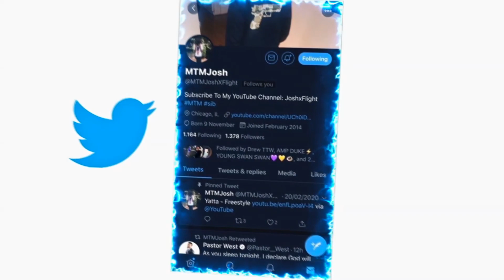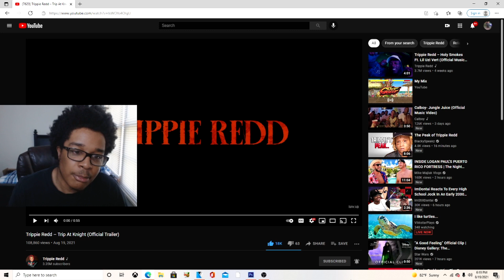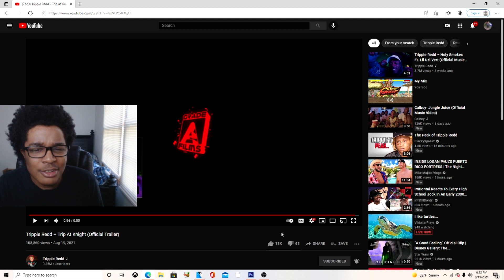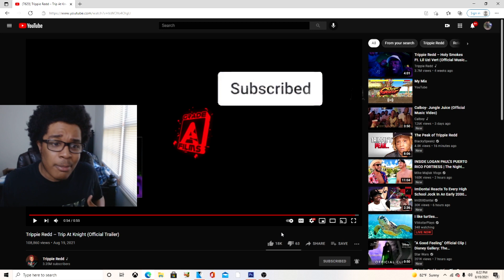Trippie Redd – Trip At Knight (Official Trailer) REACTION!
JesserTheLazer
KSI
SoLLUMINATI
PRETTYBOYFREDO
QJB
HANKDATANK25
DEI AND JOE
DDG
WUAP TV
LOU WAUP
ZAIS
WOLFIERAPSENT
MOREWOLFIE
OPRAH SIDEVERSON
PontiacMadeDDG
PontiacMadeDDG VLOGS
Mega McQueen
Mega Mc VLOG
CASHNASTYGAMING
RICE GUM
PEWDIEPIE
LOGAN PAUL
JAKE PAUL
POUDII
LIL POUDII
PERFECTLAUGHS
KELL
ANNOYING
GEESLICE
THE BOOK OF SWANTE
LAWTWIZ
WORLDSTARHIPHOP
2000
Trippie Redd – Trip At Knight (Official Trailer)